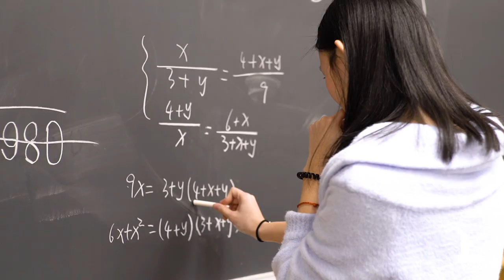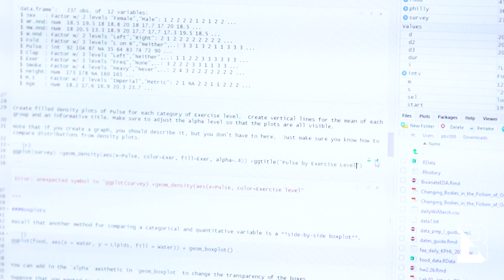Bucknell Student Story: Yili Wang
Yili Wang ’21, an applied mathematical sciences and computer science major from Sichuan, China, sees connections between the passions for music and mathematics that she's pursuing at Bucknell.